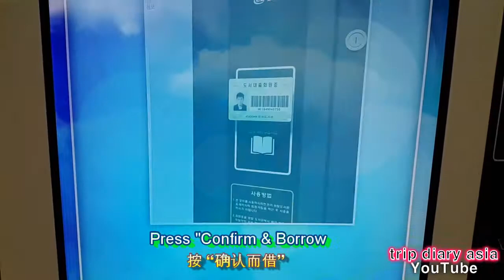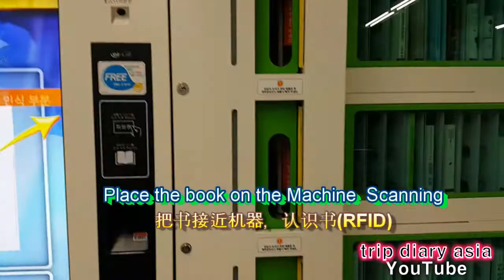仔细看韩国，地铁无人图书馆！Korea new, subway unmanned library!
在国外韩国新闻上不出的想给你们介绍，帮助你们更了解韩国。 hope you to more understand by Korea recent new news